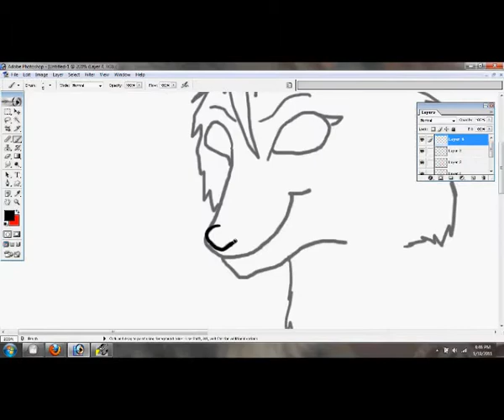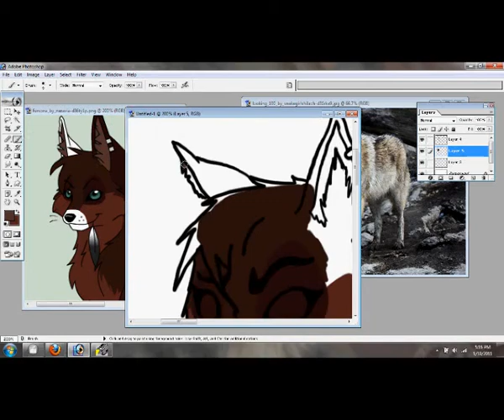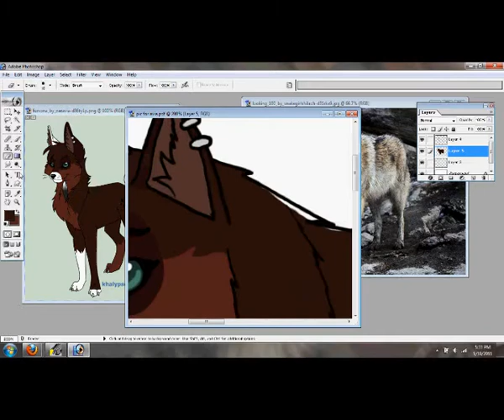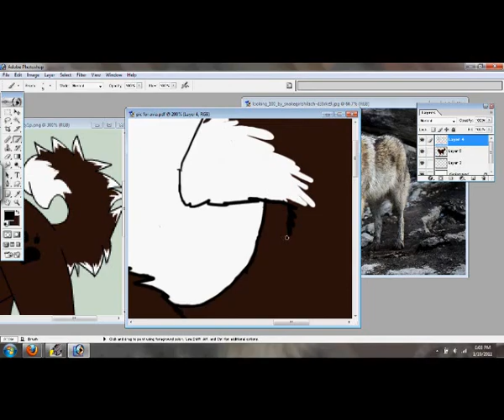Wolf Speed Painting for avia4563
Yes! the wolf picture for avia4563's drawing contest! :D the video has some parts of it missing, because I wanted to keep it short ;)
The full picture took around an hour to make :) completely hand drawn with no tracing or otherwise.

Song: Fear
By: Disturbed